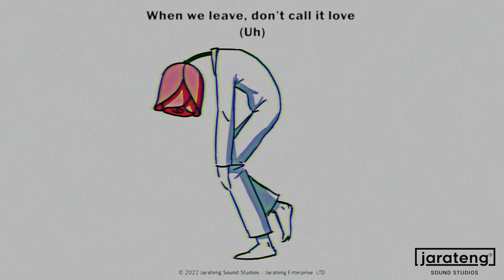Boeyylee x The Renaissance Man - No Love (Official Lyric Video)